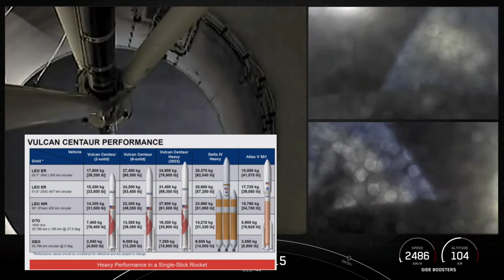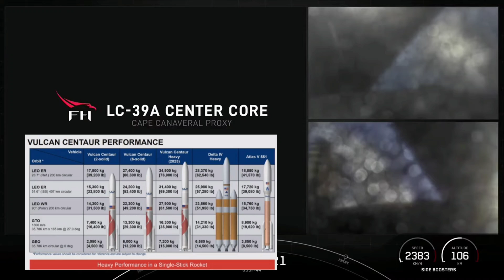SpaceX and Falcon Heavy triumph!! How can anyone compete?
The SpaceX USSF-44 mission couldn't have gone better!  After watching the boosters land, many were asking how anyone could compete against this magnificent rocket.  Why do we even need another heavy lift solution?  Here's the details about Falcon Heavy's amazing capabilities, and how others will be competing against it soon!